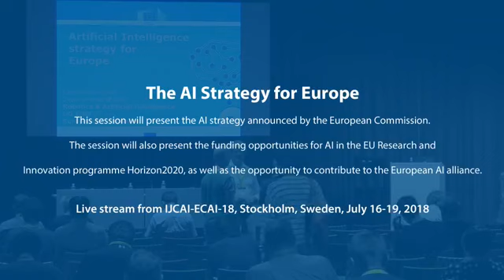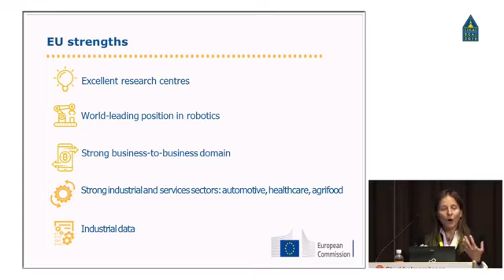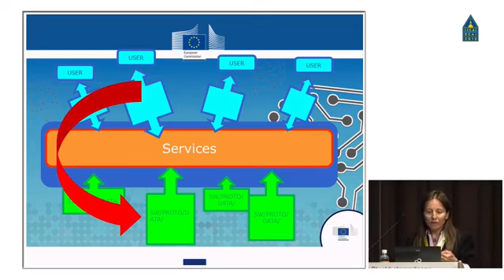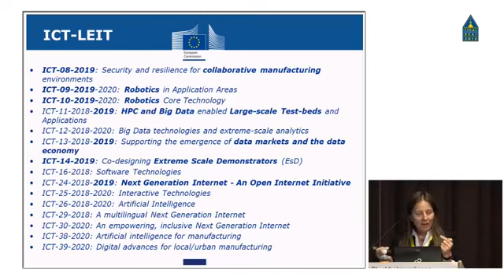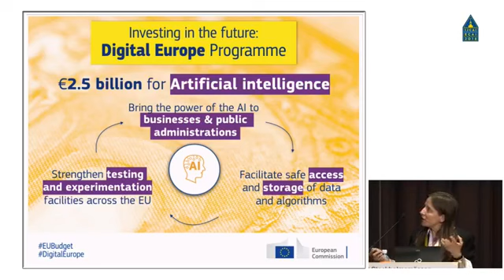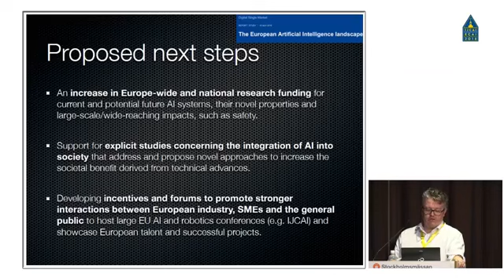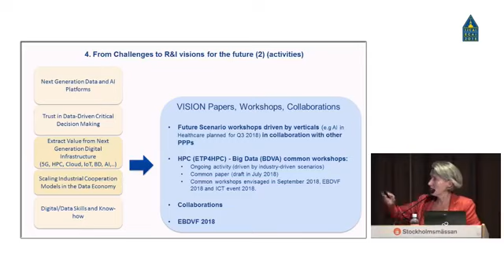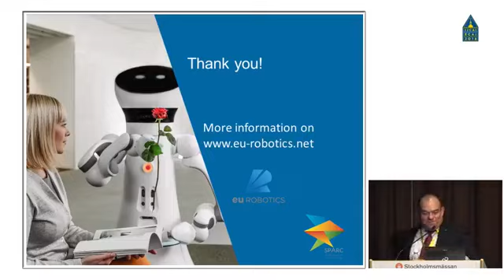The AI Strategy for Europe This session will present the AI strategy announce 2188129301328044